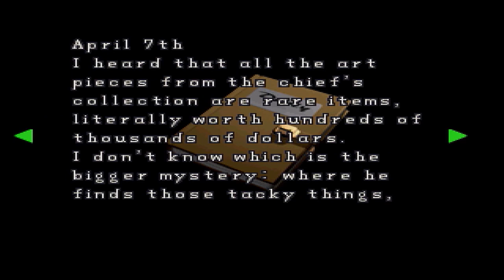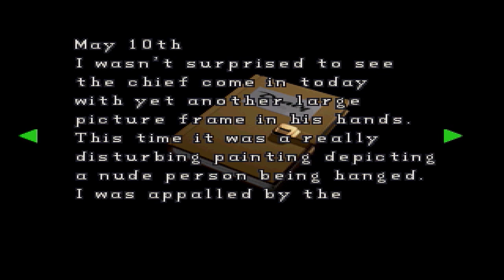Resident Evil 2 (1998) • S02 • E02 • Claire B - Police Station - Part 01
The Resident Evil phenomena continues to spread, inviting you into an immense environment, with incredibly detailed 3D graphics and the most intense gameplay ever. Resident Evil 2 introduces a vast selection of weapons, more mutant beasts and intricate sub-plots, which weave together in the worlds most terrifying adventure.

The worst possible nightmare has been realized as the virus runs rampant. Raccoon City is infested with the flesh eating undead and only you are left to uncover the mystery...if you can survive!